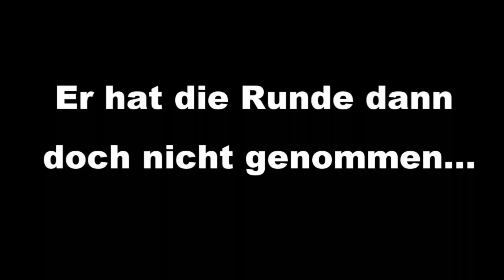Lump Jeague mit Spieltrip ;) ★ MINECRAFT JUMP LEAGUE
;) Ist auch die erste Aufnahme gewesen, also sheesh! :D

Spiel: Minecraft
minecraft.net

Froghmo! :D